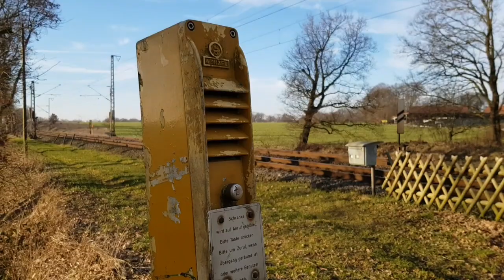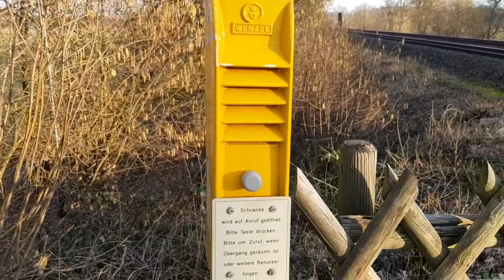Bahnübergang Lunestedt, Wohnplatz Wohltmann // Railroad Crossing // Spoorwegovergang